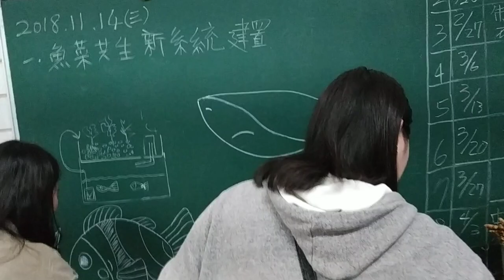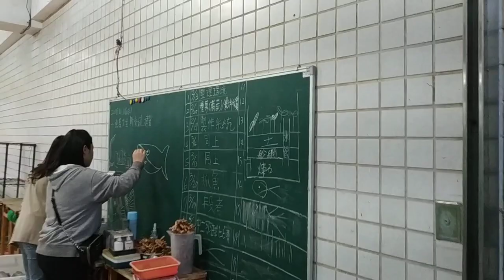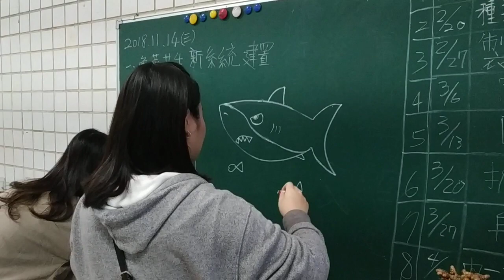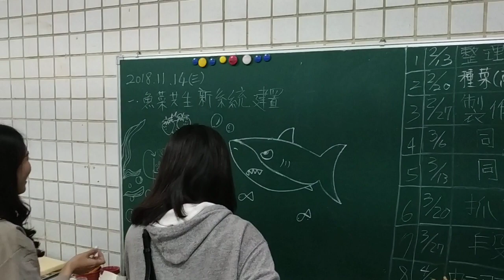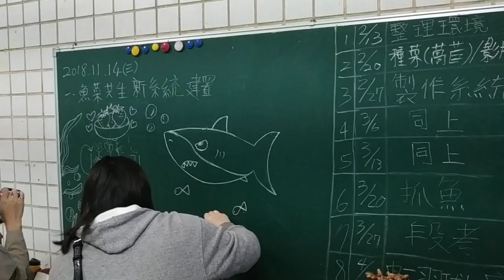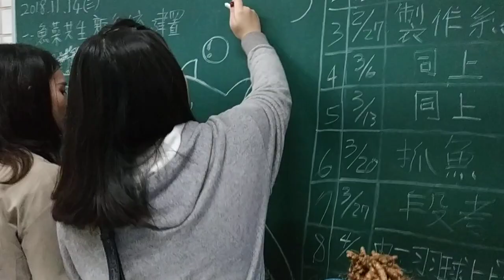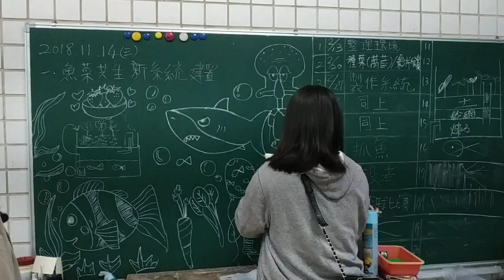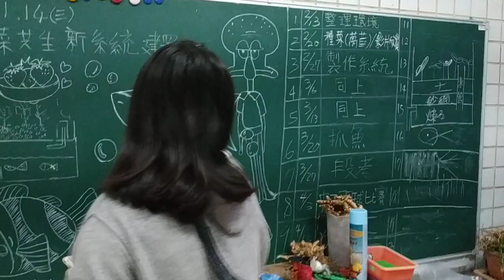《美少女們獻給魚菜共生社的畫》Aquaponics of XFHS性秀峰高中魚菜共生系統